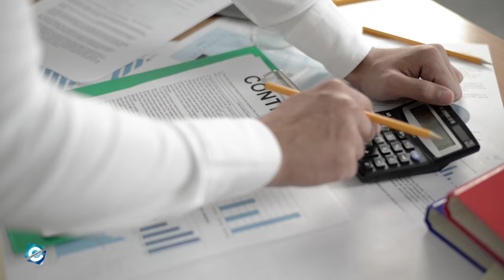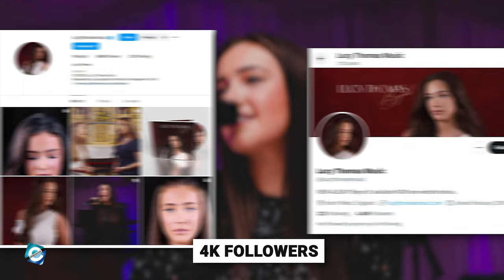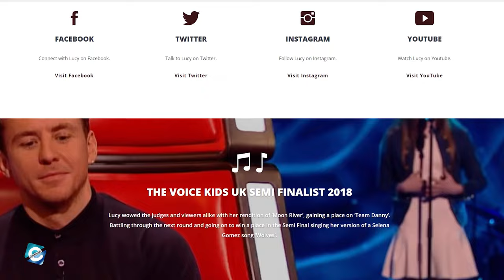Where is Lucy Thomas today? Did Lucy Thomas win the Voice Kids?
Lucy Thomas is a singer and participant in The Voice Kids UK. In fact, the young singer participated in The Voice Kids UK back in 2018 and performed Moon River in her blind audition. She successfully got two chair turns and joined Team Danny. Unfortunately, she could not reach the finals and was eliminated in the semi-finals of the show.

Since then, Lucy signed a record deal with Cavendish Records and released several songs and albums throughout her singing career. But, she has been off the limelight for some time now. So, in this video, you will get to know where is Lucy Thomas today.

00:00 Where is Lucy Thomas today? Did Lucy Thomas win the Voice Kids?
00:30 Lucy Thomas Early Life
01:05 Lucy Thomas The Voice Kids UK Journey
01:40 Lucy Thomas Record Label
01:50 Lucy Thomas Songs & Albums
02:15 Lucy Thomas YouTube
02:50 Lucy Thomas Today
03:10 Lucy Thomas Net Worth
03:30 Is Lucy Thomas Married?

Audio Credit:

Track: Honey and Milk
Artist: The 126ers

Track: Forgiven Fate
Artist: Dan Lebowitz